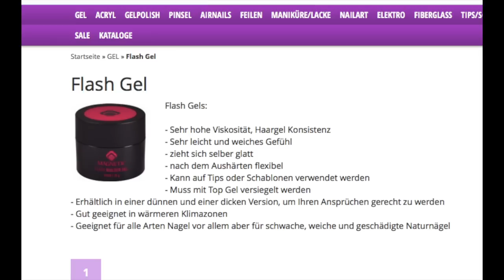Problemnägel Haftungsschwierigkeiten #2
MEINE EIGENE PINSELKOLLEKTION

MEINE MEISTVERWENDETEN ACRYLGELE

SO MACHE ICH DEN BABYBOOMER

NAGELSTUDIO LIEBLINGE

▸ Präsentationstips klar
▸ Präsentationstips natur
▸ Extra Große Ringe

MEIN STUDIO-EQUIPMENT

FÜR FESTE NÄGEL

Natürliche Vitalstoffe unterstützen von innen heraus und helfen Haut, Haare, Bindegewebe und Nägel zu stärken. Für straffe Haut, glänzende Haare und feste Nägel.

SPORT-PRODUKTE

MATCHA

Matcha trinke ich morgens als Shake mit Hafermilch und Honig. Mein Energieschub und Wachmacher für den Tag.

▸ (etwas "minderwertiger" Matcha ^^)

NAHRUNGSERGÄNZUNGEN

▸ Vitamin D3/K2
▸ Vitamin B Komplex

MEINE PFLEGEPRODUKTE

STILLEN / BABY

Anstelle von Feuchttüchern verwende ich für meinen Sohn mittlerweile die Reinigungsmilch und Wasser beim Wickeln. Seit dem hatte er nie wieder Entzündungen oder Windelausschlag.